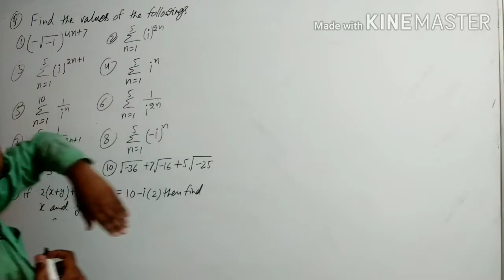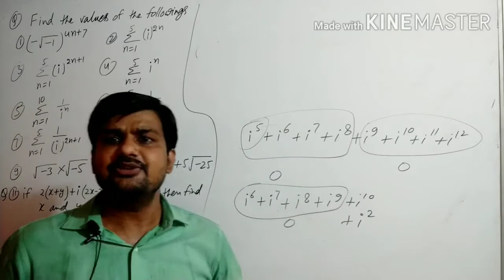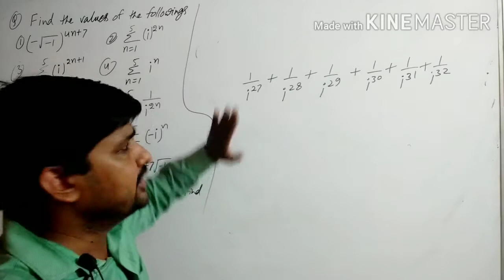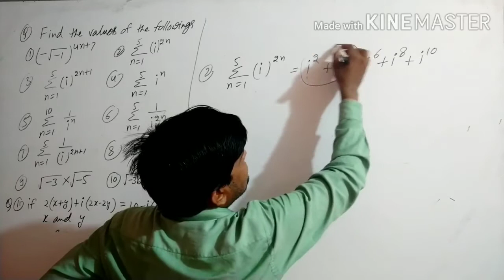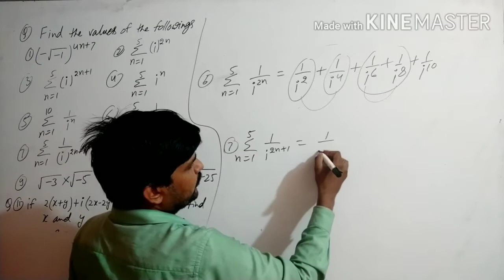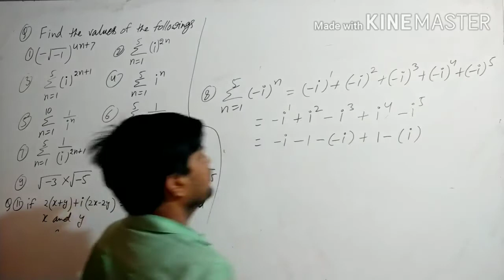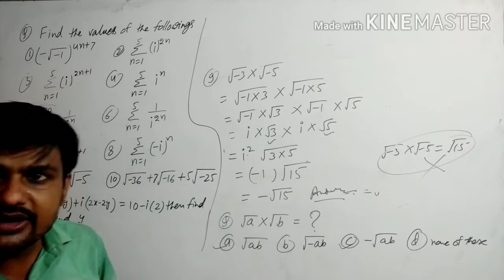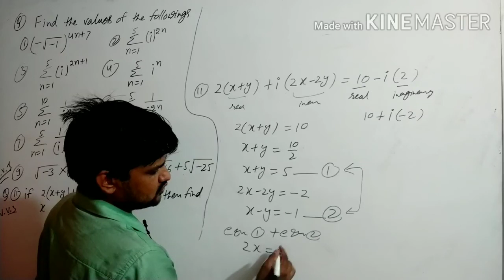Complex part 3